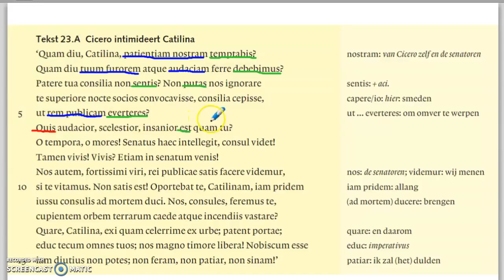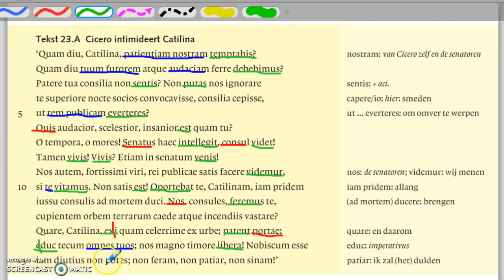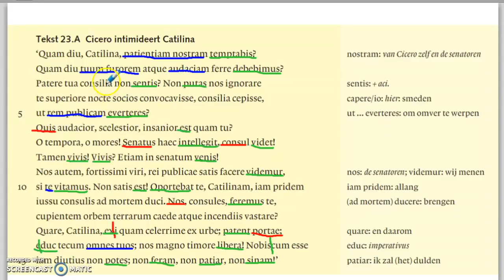Disco tekst 23A - Cicero intimideert Catilina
Basisuitwerking van tekst 23A